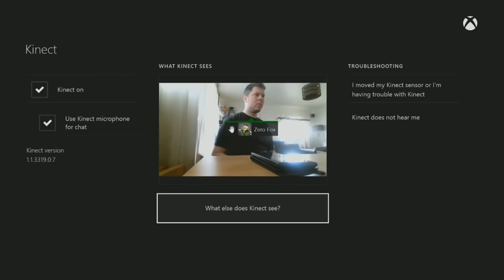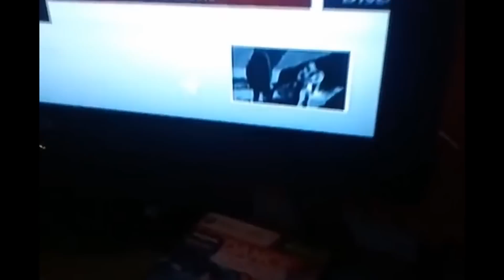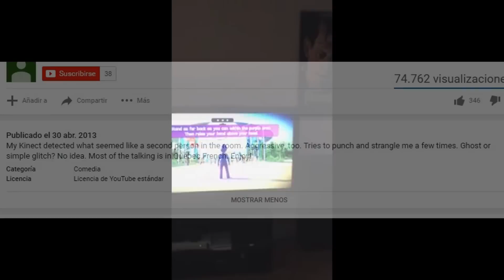FANTASMAS CAPTADOS POR UN KINECT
Si notan detenidamente, en el último video que muestro, se puede apreciar como, claramente, el fantasma está haciendo el DAB :v :v :v